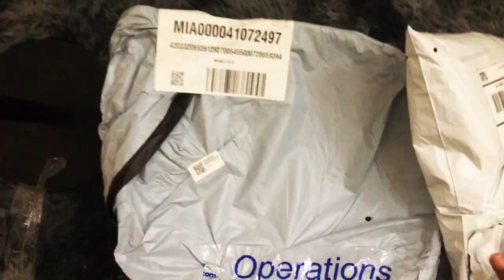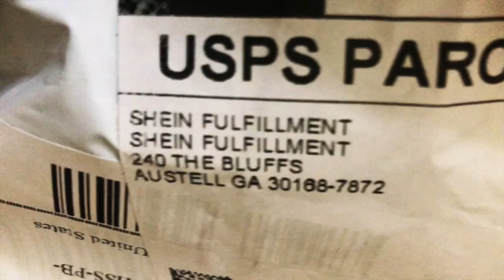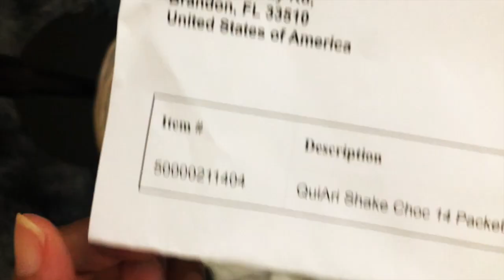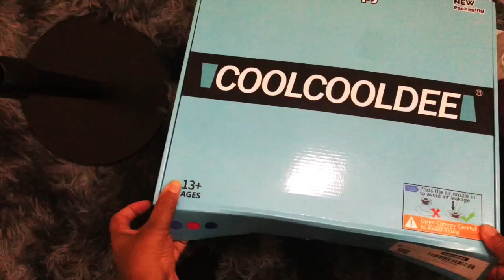SHEIN, QUIARI, PRICESMART & AMAZON HAUL *No Talking | Unboxing + ASMR Sounds